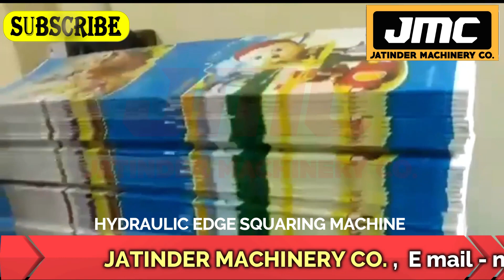Notebook Making Machine in Madhya Pradesh